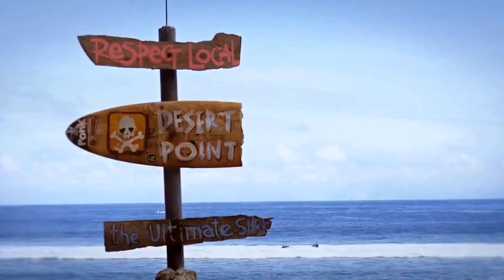Bangko-Bangko: Surf Beach In Lombok Island Indonesia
Desert Point (Bangko-Bangko) in West Lombok is an exposed reef break that has quite reliable surf. Bangko-bangko surf beach is located in Sekotong District, West Lombok, in the southwestern part of Lombok Island. This beach is about 70 km from the city of Mataram, around two hours drive with a car. Bangko-bangko beach also known as Desert Point. They named it Desert Point, because the rolling waves are similar to the ripples of sand in the desert, almost endless. The International Surfing Association defines Desert Point as the sixth rank in the world for the world's hottest waves. The waves hit the surface of the water so hard that they could be heard and echoed up to a radius of 3 km. Bangko-bangko included in the top 10 best beaches for surfing. According to a prominent surfing magazine, Bangko-bangko Beach has one of the best waves on the planet. Wavelengths here can reach up to 300 meters with a height of three meters.Bangko-Bangko have typical waves that is left wave, in which when you surf, or called “left-hand” Between May-October is the dry season and is the best time of year for waves. Ideal winds are from the east northeast. Tends to receive distant groundswells and the ideal swell direction is from the southwest. A reef breaks left. Often Crowded. Surfing here means negotiating dangerous rips.